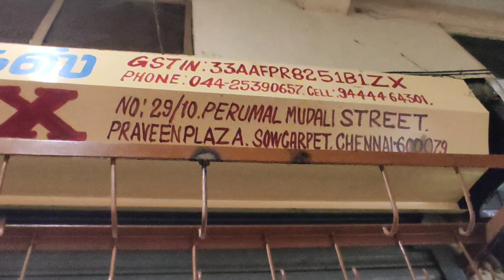Shopping in Vijay Impex Praveen Plaza 29/10 Perumal Mudali Street sowcarpet, Chennai 600079#parrys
Vijay Impex Dealers in : Hair pins,Clips, Cosmetics items,All Jewellery
Address: Praveen Plaza 29/10 Perumal Mudali Street, Sowcarpet, Channel 600079.